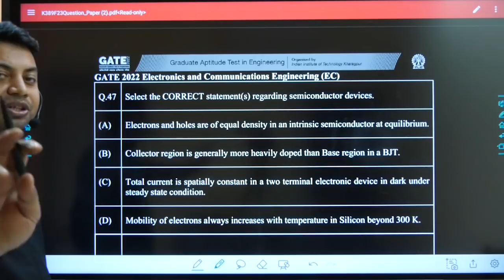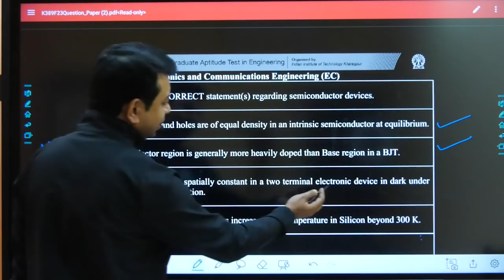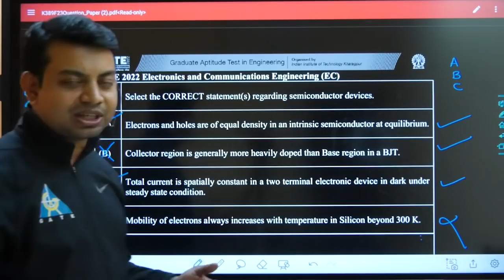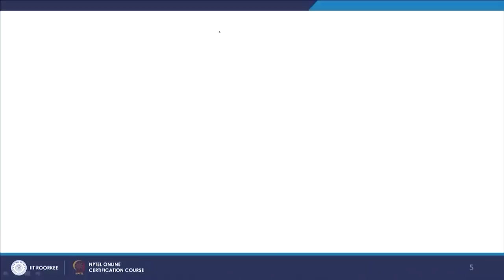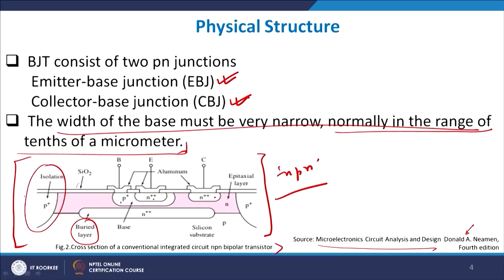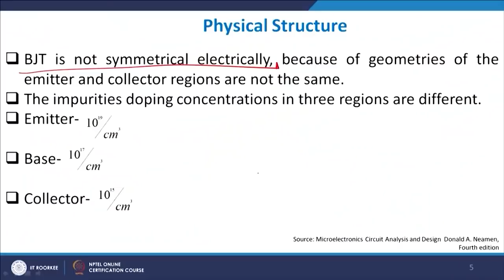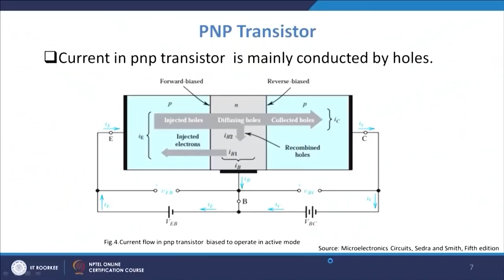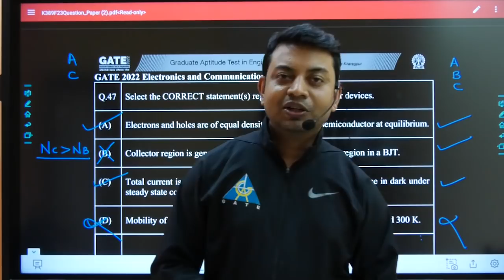Controversial statement in MSQ ELECTRONIC DEVICES GATE 22